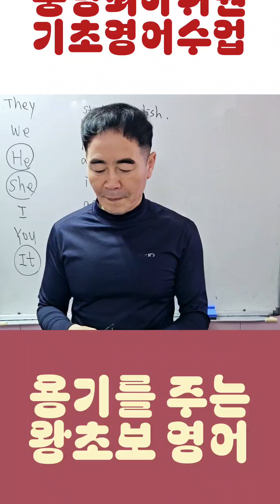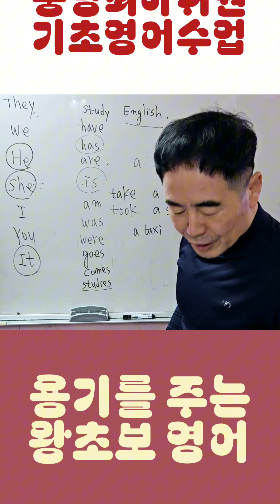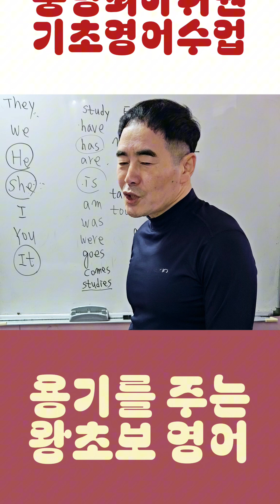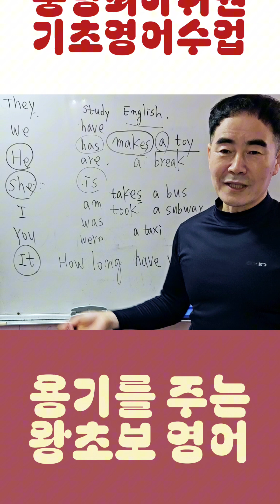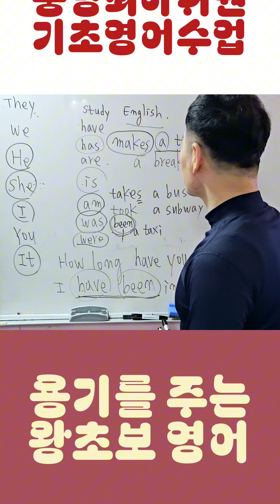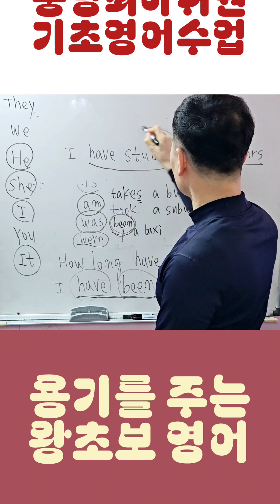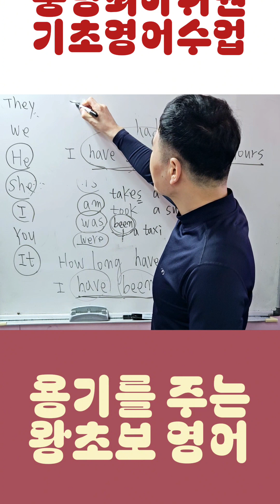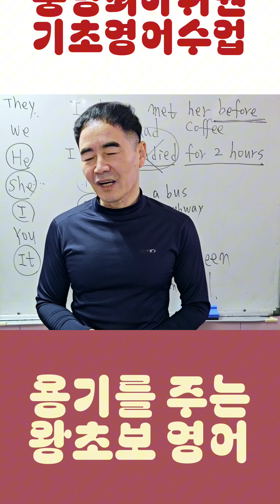기초가부족한 중딩하워권에게 용기를 주는 왕초보 기초영어수업